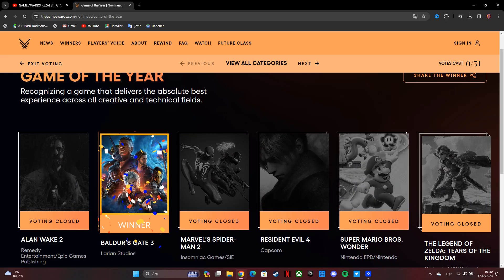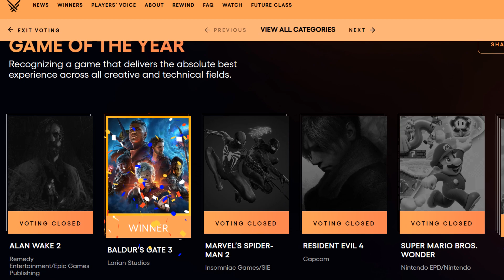YILIN EN İYİ OYUNLARINI KONUŞTUK ! | THE GAME AWARDS 2023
Oyun Dünyası'nın Oscar Ödülleri haline gelmiş yılın en iyi oyunları Konferansı
The Game Awards 2023 Bu videonun konusu. Yanımda sevgili arkadaşım Erdoğan "Oyunların Kralı" ile birlikteyiz. Konuşuyoruz.  ÇAY , KAHVE , OYUN !

Bundan sonra formatın adı bu :D Alın çayınızı , kahvenizi konuşalım efendim.